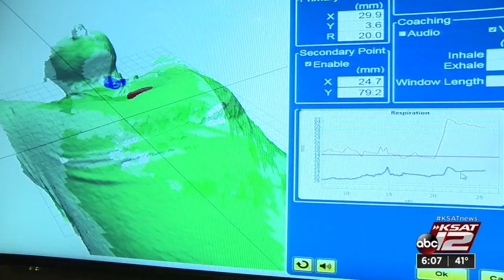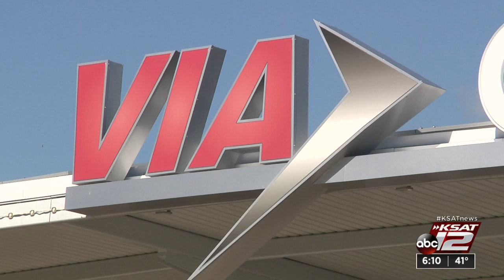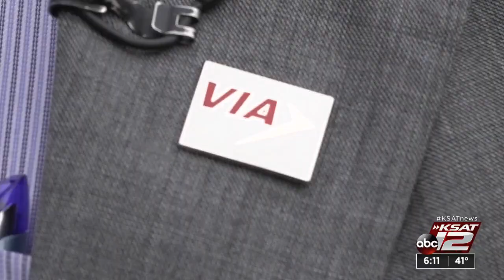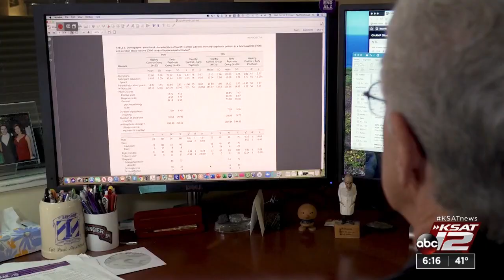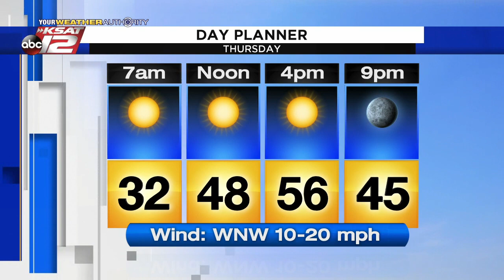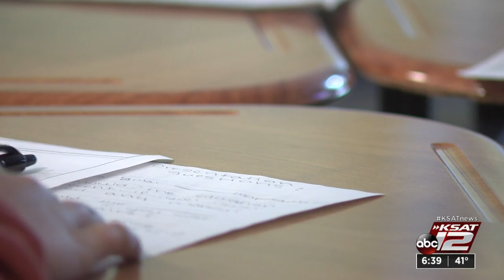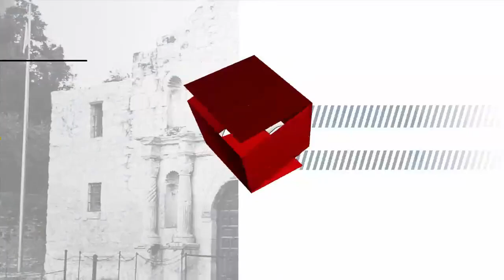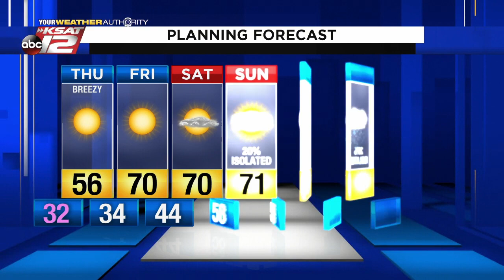News at 6pm : Feb 05, 2020